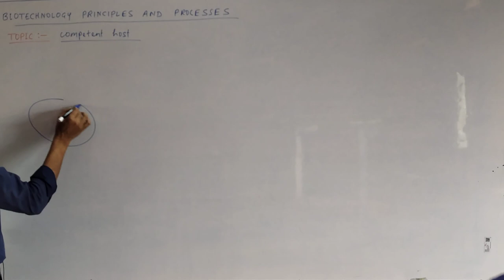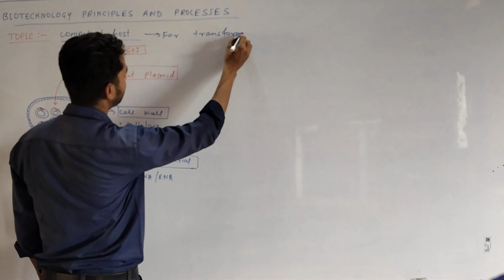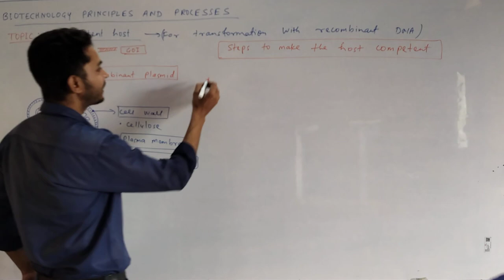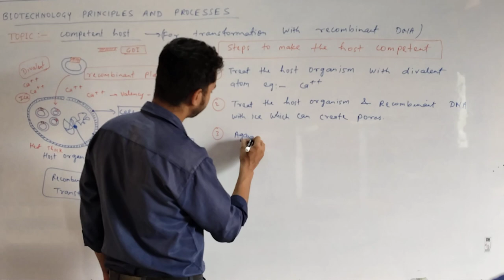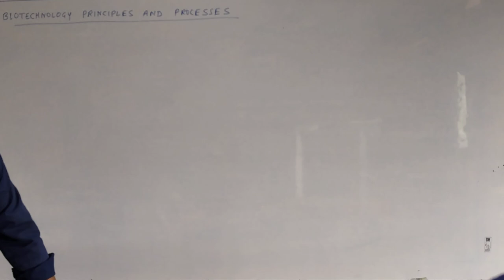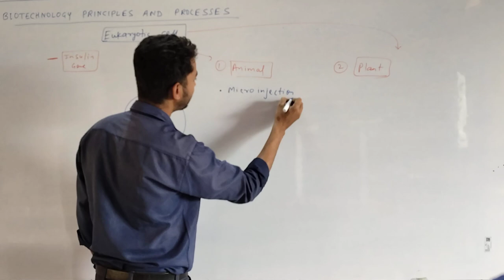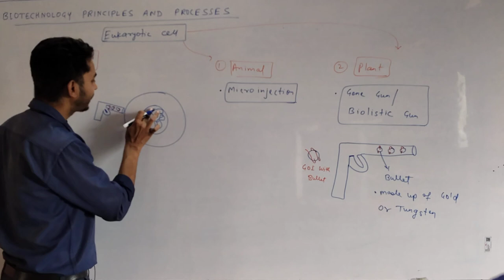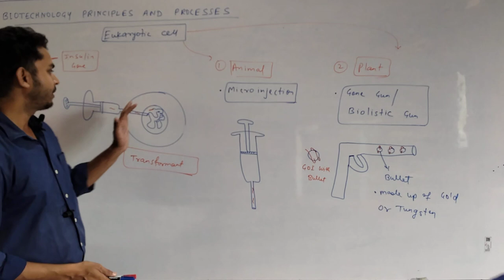Competent Host//Lecture - 10//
A video lecture which explain about the competent host from the chapter biotechnology principles and process suitable for the students of class - 12 CBSE and NEET aspirants.